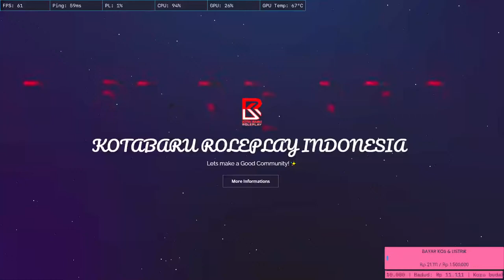DAH LAMA GAK NGEBUCIN